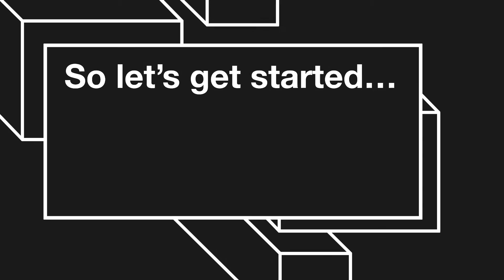Chicken mayonnaise Sandwich (Most easy sandwich you ever made )@Mrscook868 .